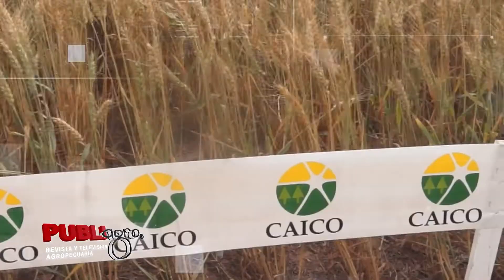CAICO en el Día Nacional del Trigo 2022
Participación de CAICO en el Día Nacional del Trigo.
Saludos productivos.